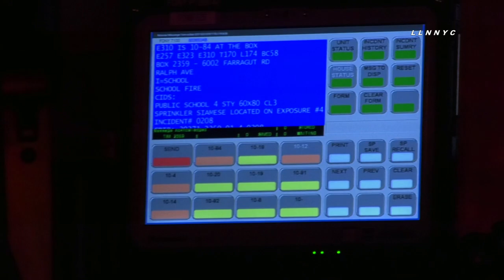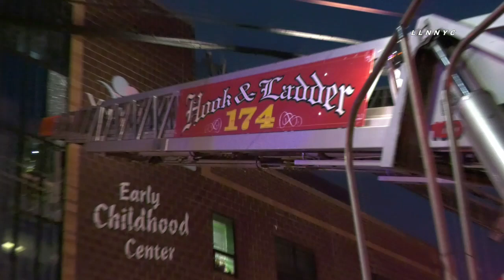School Fire Injures Firefighter | BROOKLYN NY 9.27.20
BROOKLYN, NEW YORK - An unoccupied school caught fire 5:50 am Sunday at Farragut & Ralph. Flames were seen from the roof of the building as well as in the stairwells. One firefighter suffered minor injuries and was seen treated by EMS.